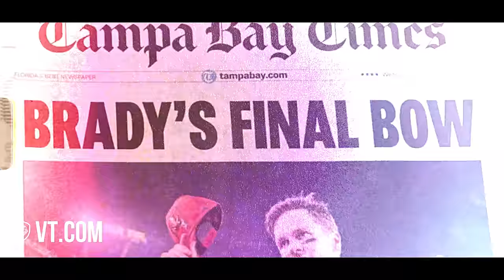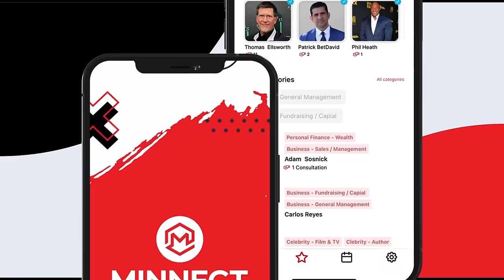Tom Brady Opens up - 7th Ring Motivation MJ or Belichick | Enemies | Style of Leadership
Patrick Bet-David interviews the legendary Tom Brady in an interview like you've never seen before. Hosted at the 2023 VAULT conference, Brady opens up about the trials and tribulations during his college football years, the fiery competitiveness that shaped his NFL journey, his enemies, his style of leadership, and the driving forces behind his unparalleled success. As he embarks on a new chapter post-retirement, get a rare glimpse into how the G.O.A.T. feels about moving on to the next chapter of life. Dive deep into the mind of a champion.